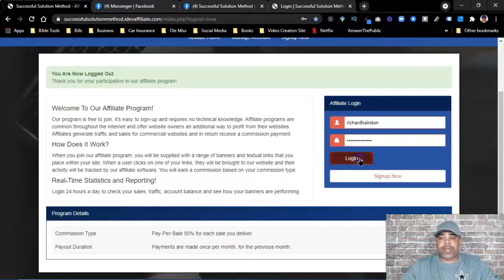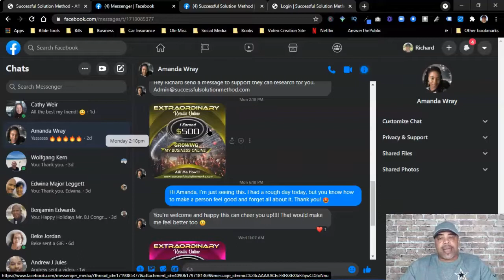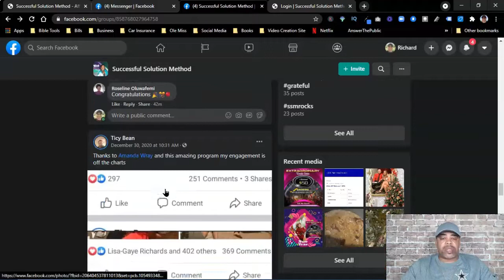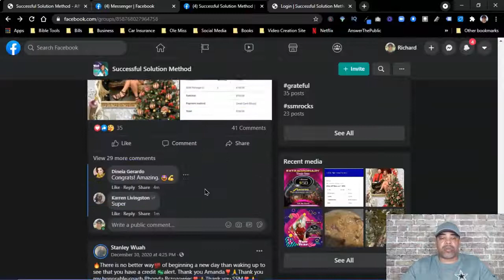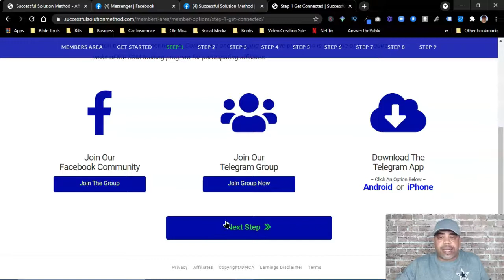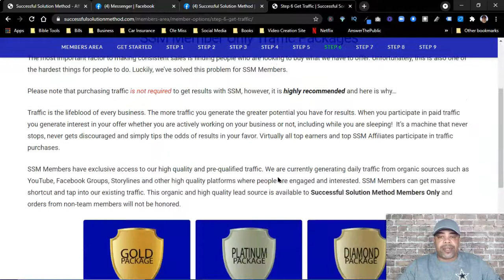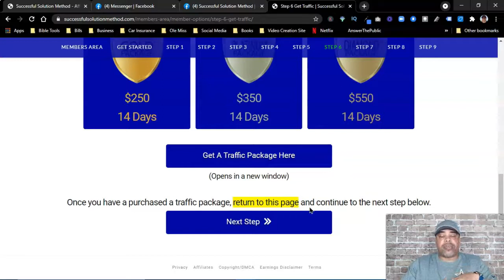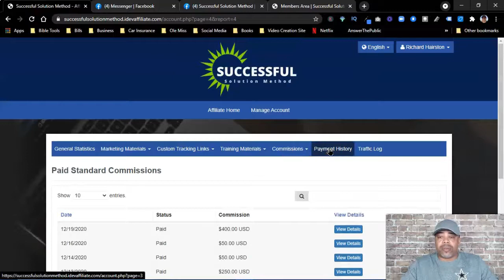Successful Solution Method {Does Successful Solution Method Work?}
Successful Solution Method… Does Successful Solution Method Work? Someone ask me that question so, I thought I would create a short video showing you Successful Solution Method works if you work it. If you’re not willing to work it, it won’t work!